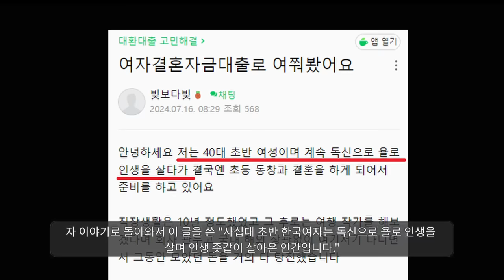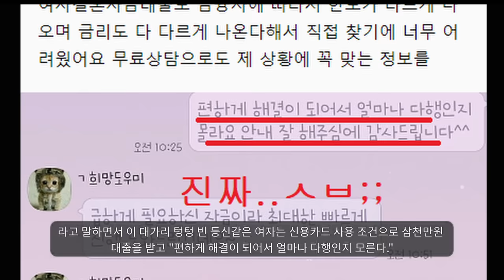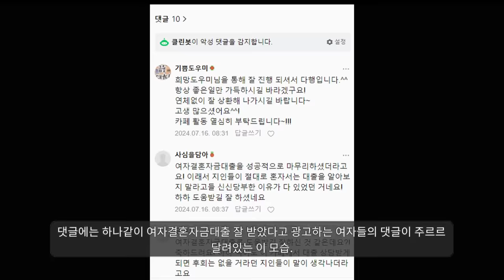"여자결혼자금대출을 받는 노처녀의 최후ㅋㅋ"